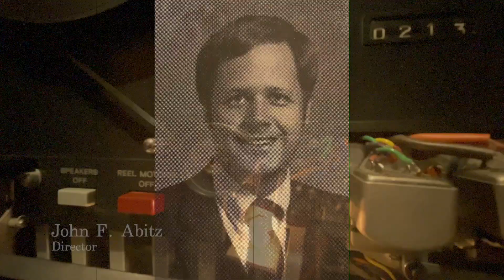08 The Glory of Young Men 1980 Select Choir Davison Jr High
Live recording from the 1980 Select Choir Spring Concert. Original recordings of the Davison Jr High School choirs (Davison, Michigan). John F. Abitz, director.